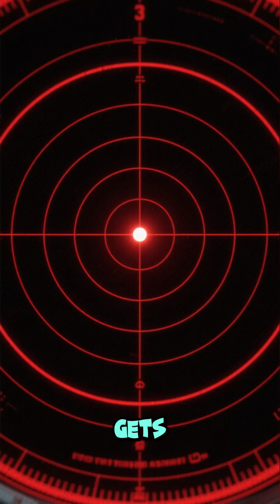Ukrainian Drones STRIKE Russian Train – Then THIS Happened…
At 13:47 local, a daring Ukrainian FPV drone swarm attacks a Russian ammunition‑laden supply train near Zaporizhzhia, with only minutes before impact and amid heavy enemy counter‑battery fire. This video dramatizes the intense clash: brushless motor power spikes betray drone positions, fiber‑optic links defy jamming, and a massive R‑330Zh "Zhitel" EW vehicle attempts to silence the swarm with 10 kW of emissions across 100 MHz–2 GHz. Meanwhile, the Pantsir‑S1 air‑defense system unleashes airburst rounds, and thermite‑equipped drones melt rail tracks in real time. Every second counts in this strategic battle of physics, tactics, and technology. Watch as the Ukrainian operators relocate under fire, drones adapt to direct impacts and jamming, and the train hurtles forward-propelling this operation to a gripping finale. This video brings you the heat of high‑stakes drone warfare, where split‑second decisions and specialized systems collide in a race against time.